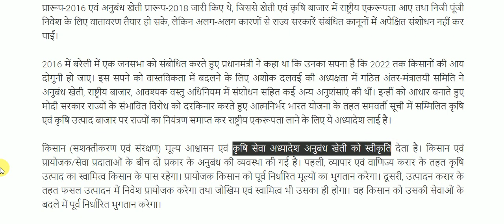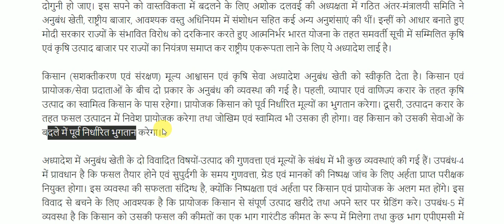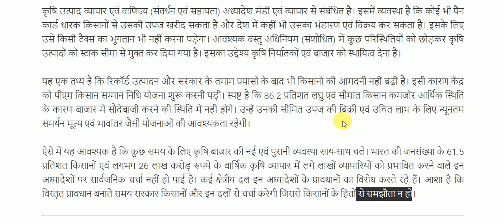किसानों का अहित न करने पाई नई व्यवस्था || Important Editorial